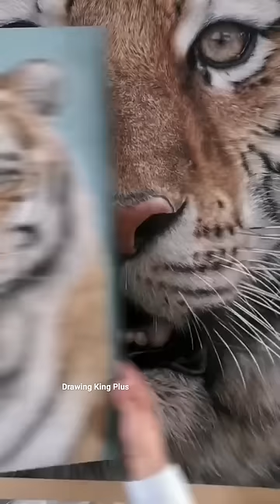My art revolution